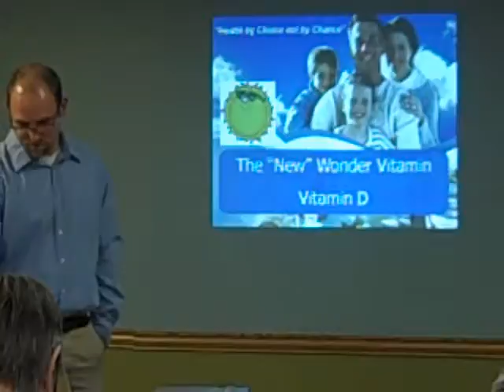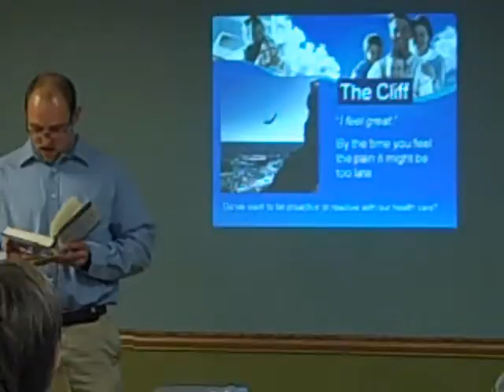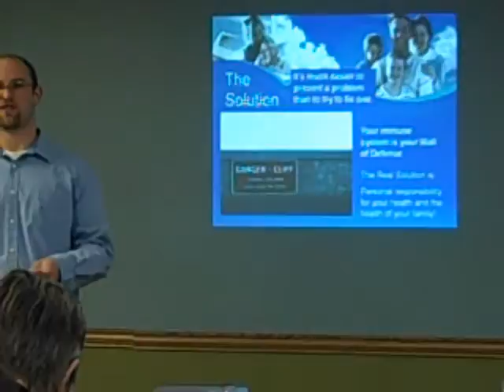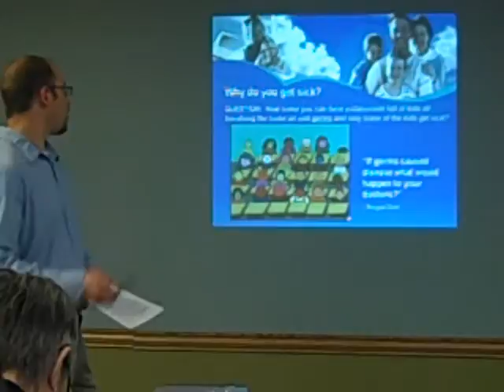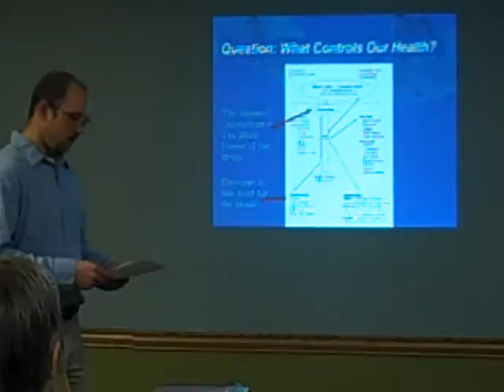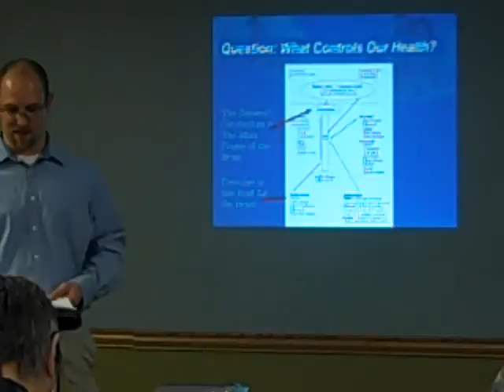Vitamin D Talk part 1 with Eric Hahn D.C. a Cottage Grove Chiropractor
Vitamin D Talk with Eric Hahn D.C. of Oasis Chiropractic